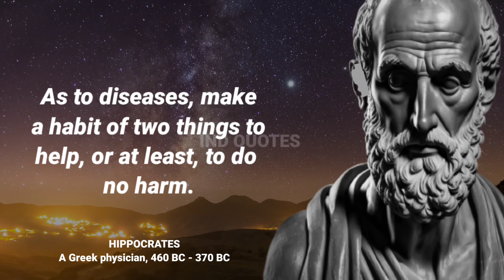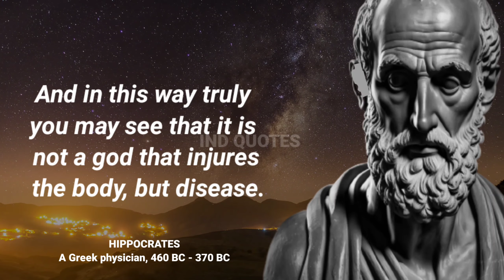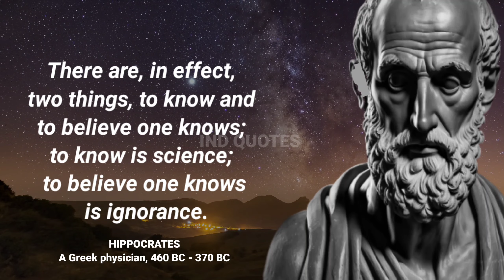Hippocrates Quotes - health advice & wisdom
In this video, we've compiled some of Hippocrates' most insightful and practical health advice and wisdom, to help you live a healthier, happier life.

Hippocrates was a Greek physician who lived over 2,000 years ago and is considered to be one of the most important figures in the history of medicine. He believed that the body has a natural ability to heal itself and that a physician's role is to support and facilitate this healing process.

In this video, you'll hear some of Hippocrates' most famous quotes, including "Let food be thy medicine and medicine be thy food", "Walking is man's best medicine", and "Cure sometimes, treat often, comfort always". We'll explore the meaning behind these quotes and how you can apply them to your own life.

We'll also discuss some of Hippocrates' other health advice, such as the importance of a balanced diet, exercise, and sleep, as well as the benefits of fresh air and sunshine. Hippocrates believed that a healthy mind was just as important as a healthy body, and we'll explore his ideas on the connection between the two.

Whether you're looking to improve your physical health, mental wellbeing, or simply want to live a more fulfilling life, Hippocrates' timeless wisdom has much to offer. So sit back, relax, and join us as we delve into the world of Hippocrates quotes and discover the secrets to a healthier, happier life.